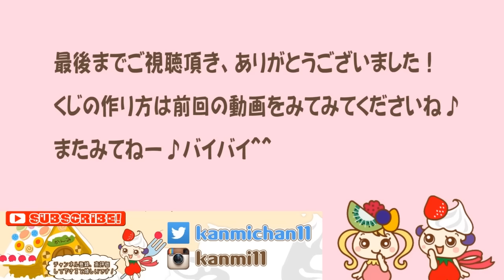【すみっコぐらし】まおまおマートの一番くじで遊んだよ!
説明
「まおまおマート、また行きたい（笑」by kanmichan

本当に本当にいつもありがとうございます！！！皆さまからいつもパワー頂いてます！！！
○o｡｡o○○o｡｡o○○o｡｡o○○o｡｡o○ ○o｡｡o○○o｡
◎ゲーム実況面白いよ～＾＾↓

◎kanmichanのチャンネル
DIY /スクイーズ /スイーツデコ /粘土 /squishy /clay /art /アート /Handmade

♪スクイーズ動画

【DIY】食パン作ってみた

【DIY】しろたん　おにぎり作ってみた

【DIY】マイクラ　ニワトリスクイーズ作ってみた

♪スイーツデコ動画

【DIY】粘土で初音ミクちゃんマフィン作ってみた

【DIY】粘土でガトーショコラ

【DIY】粘土で目玉焼き作ってみた

♪スクイーズ、スイーツデコ以外のDIY動画

【DIY】一番くじ作ってみた

【DIY】すみっコぐらし　黒板作ってみた

【DIY】スプラトゥーン　イカクッション作ってみた